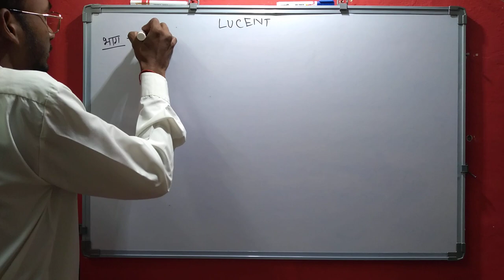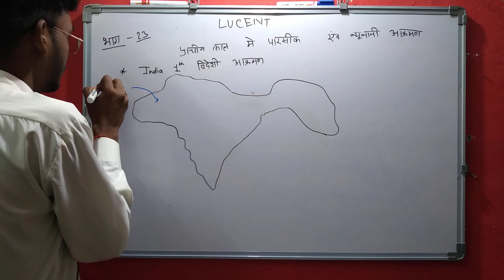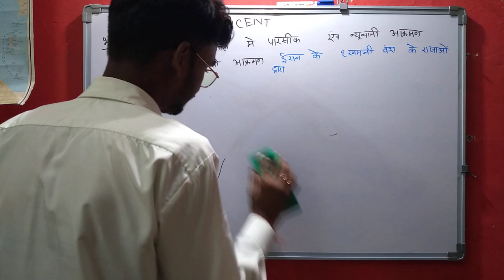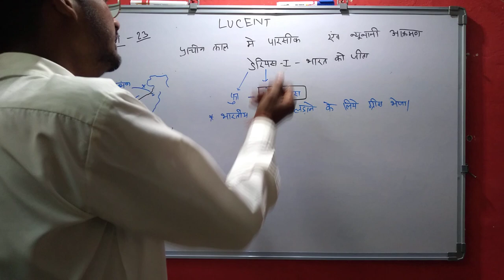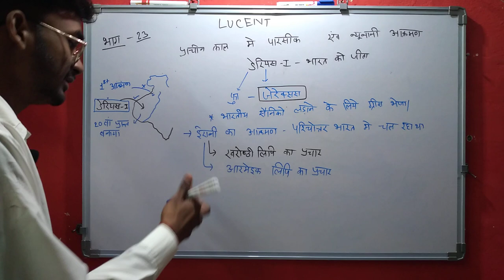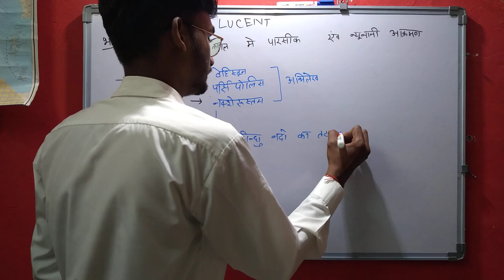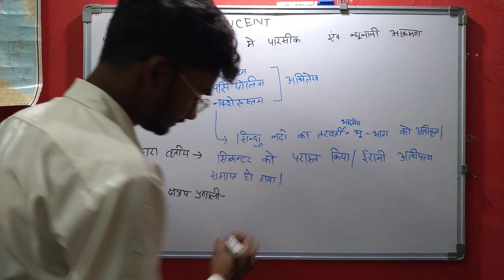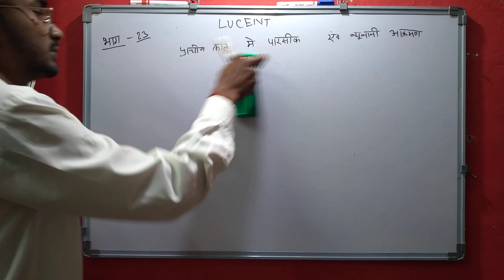lucent GK & GS in hindi | Lucent book in hindi Audio